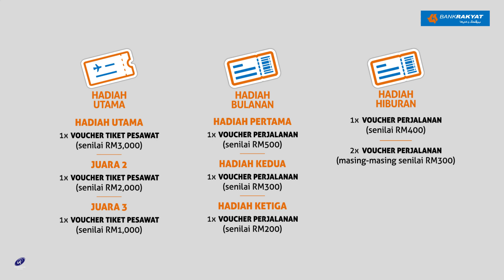Bank Rakyat - Merchantrade | Transfer & Travel (Indonesia)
Mau dapat tiket pesawat buat pulang kampung gratis?
Berikut caranya:
Transfer untuk orang yang Anda cintai di lebih dari 16 negara melalui layanan BankRakyat Merchantrade dan dapatkan kesempatan memenangkan hadiah termasuk voucher tiket
pesawat untuk perjalanan pulang!
Semakin banyak Anda melakukan transaksi transfer, semakin tinggi peluang untuk menang!
Kunjungi cabang terdekat Anda sekarang!

*syarat dan ketentuan berlaku dengan transfer uang